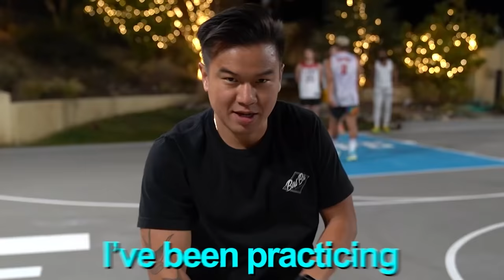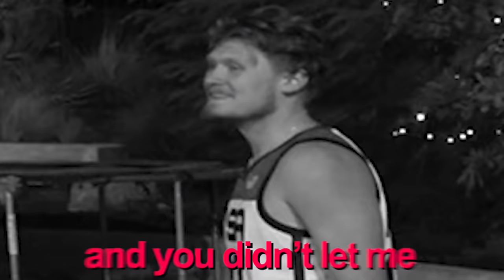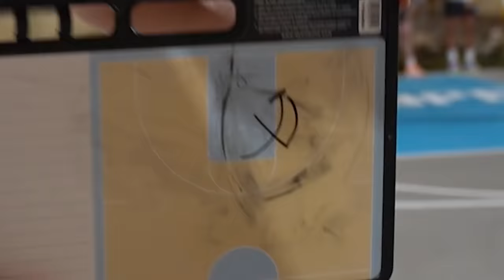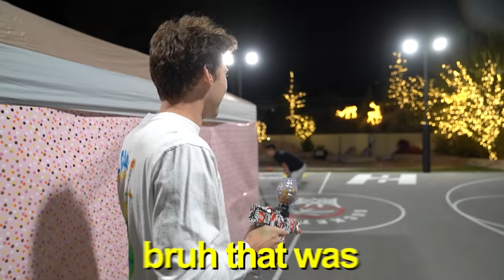DRAW YOUR MOVE - King Of The Court *Mystery Prize*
Today I'm bringing back a classic, draw your move - king of the court! Except this time we have an insane prize awaiting a very lucky winner...

Thanks to @CashNastyGaming @ZackTTG @Jiedel @MoochieYT and @JeffreyBui for joining me in the video!

●Filmed by @travisfukumoto  & @MatthewGonzalez

Jesser
5627 Kanan Rd #608